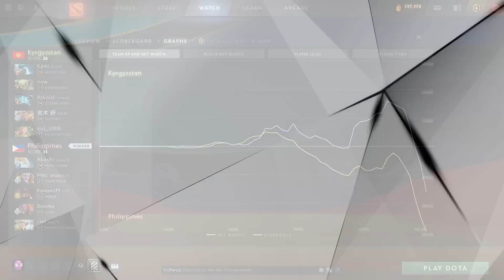OPENING MATCH IESF ASIA 2023 !! PHILIPPINES vs KYRGYZSTAN - IESF ASIA 2023 RIYADH DOTA 2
IESF Asia Championship 2023 in Riyadh, Opening Match Philippines vs Kyrgyzstan Group Stage.
4 Team will be qualified to the Main Event.